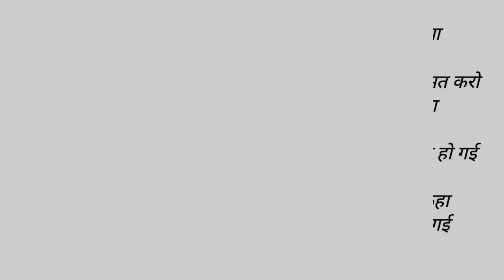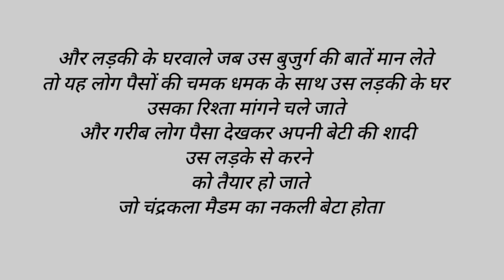Suvichar || inspirational True story हमारी गरीबी|| Hindi moral story by Life story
My Name is Suman Tiwari Welcome to our Suvichar || inspirational True Love story ||
You tube channel Life story

True story

Hindi story
Inspirationl story
Beautiful hindi kahani

✍️Written and created by :- Suman tiwari.